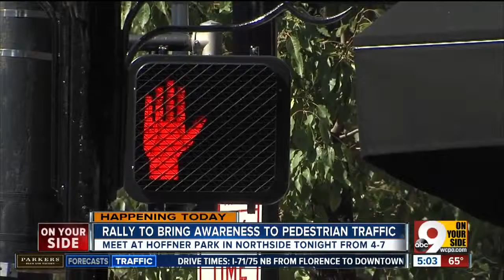Rally to bring awareness to pedestrian traffic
Community members will meet from 4-7 p.m. at Hoffner Park in Northside.